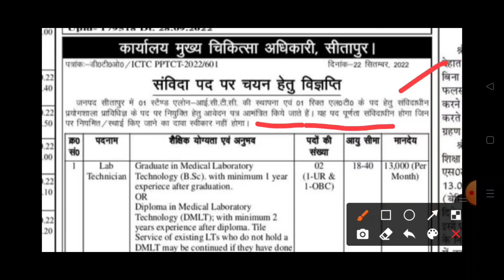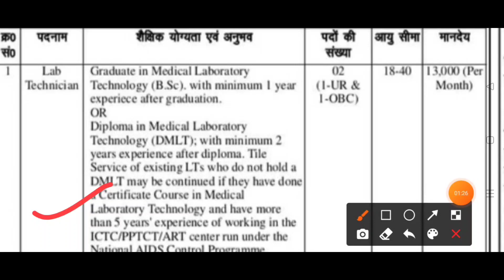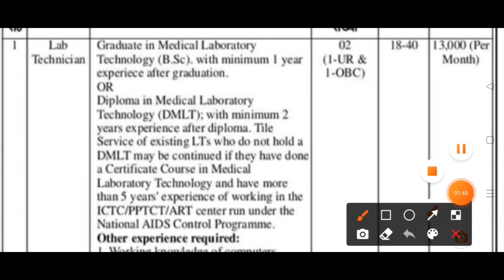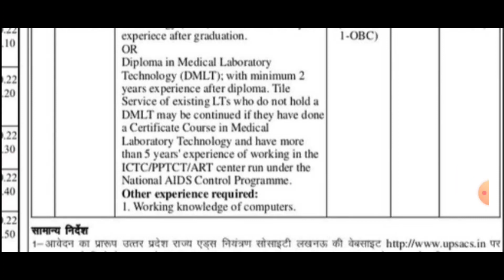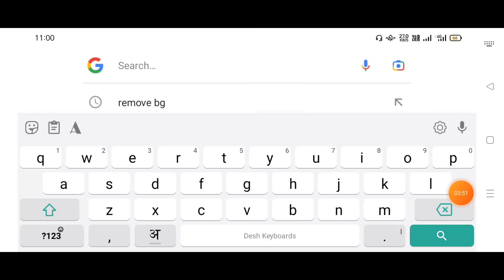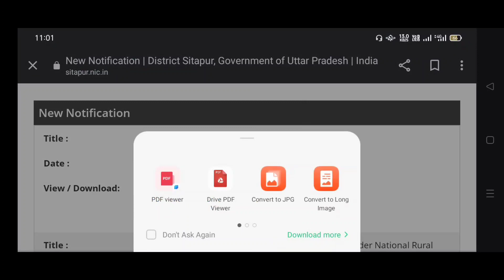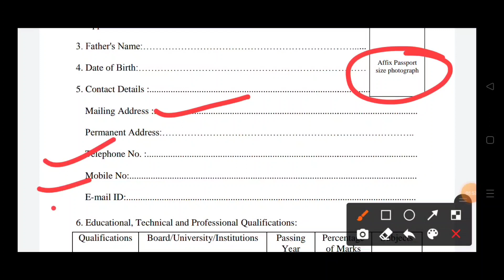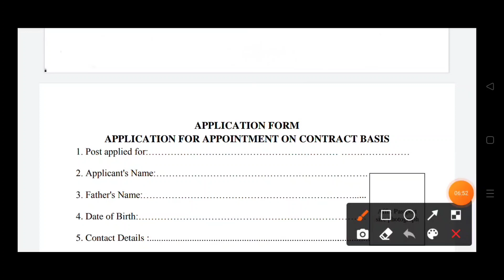up lab technician samvida bharti 2022 | Lab technician contractual vacancy sitapur up | lab bhartiup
up lab technician samvida bharti 2022 | Lab technician contractual vacancy sitapur up | up lab bharti samvida 2022

ऑफिसियल वेबसाइट मे जाने फॉर्म डाउनलोड करने और नोटिफिकेशन pdf डाउनलोड करने के लिये लिंक पर क्लिक करें धन्यवाद l

                                 Up lab technician samvida bharti jila hospital sitapur 2022 ka notification jari kar diya gya hai jisme total 2 pado ka notification jari kiya gya hai jisme 13000 hajar rupye mahine salary di jayegi iska form offline bhara jayega jiska sara detail video me mil jayega dhanyavad  l

up nhm lab technician contractual vacancy 2022  |
up medical bharti 2022  |
up nhm district hospital lab technician bharti 2022 |
up siptapur jila hospital lab technician samvida bharti 2022  |
up siptapur district hospital samvida vacancy 2022

                               Don;'t Forget Plz.